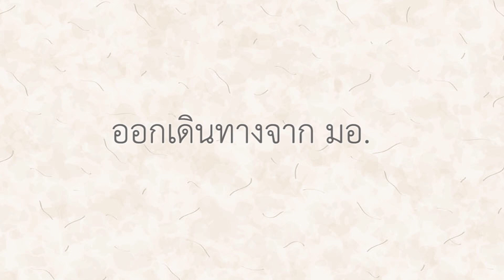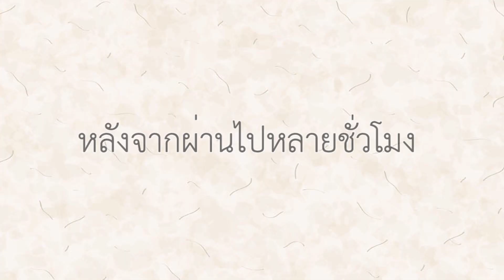003-001_G4A_ทำสนาม BBL และทาสีเครื่องเล่นให้น้องๆ ที่โรงเรียนวัดศรีษระคีรี